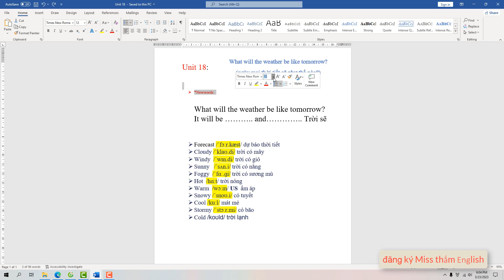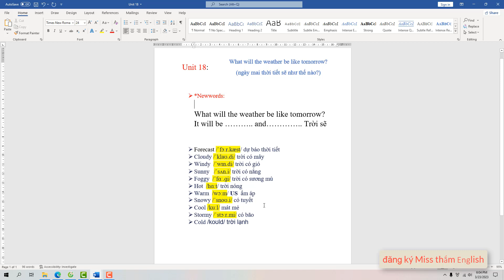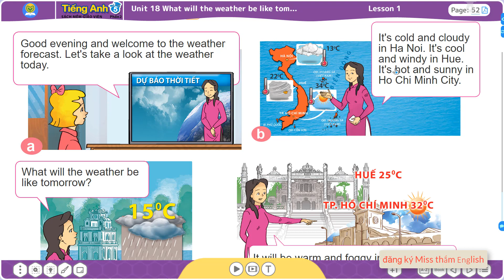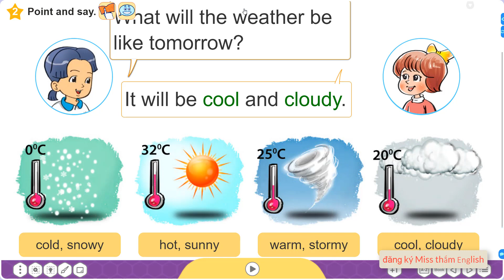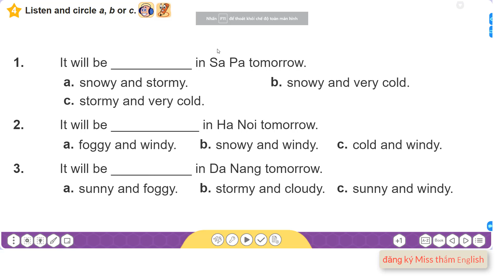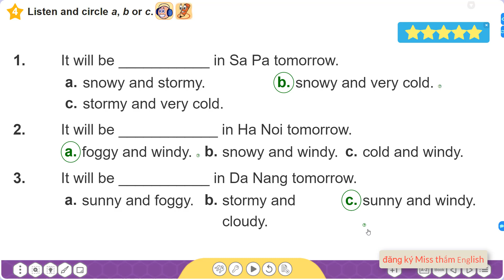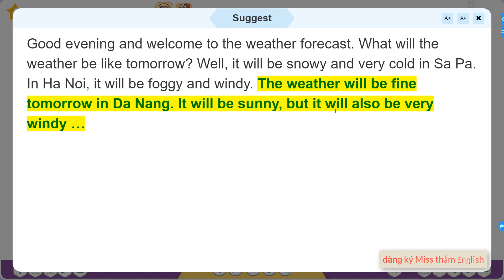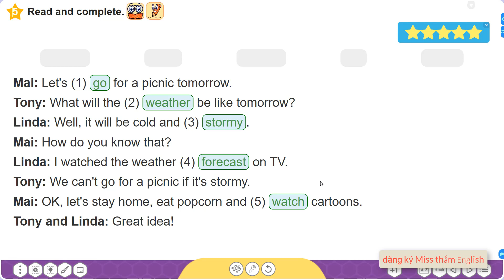Tiếng Anh lớp 5 (sách mới) Global success Unit 18 Lesson 1/ Miss Thắm English